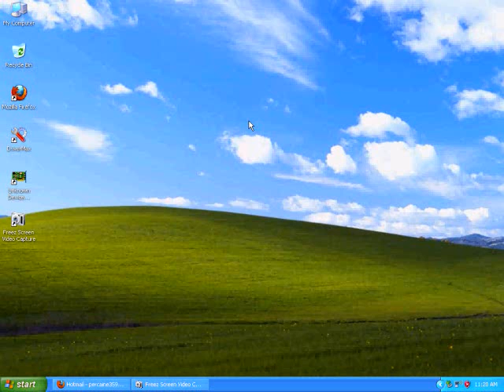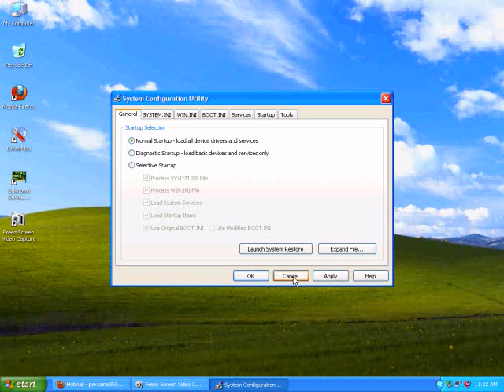How Fix Computer Usb Ports That Stop Working(Worked 4 Me).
How Fix Your Computers Usb Ports If They Stop Working(responding)Restart in Diagnostic Mode/start up It worked for me but I can't say for sure that it will work for you but its definitely worth a try..

First click on start..then run...type msconfig..press enter. when the window appears click on Diagnostic Start up...then click Apply...the OK..when prompted to restart your computer click restart.

Let Windows load and see if your usb devices respond...if the do..go to msconfig again but this time click normal start up...then apply. then ok...then restart...let windows load in normal mode and check to see if your usb devices respond. if so you're done...if not you'll have to troubleshoot some more.